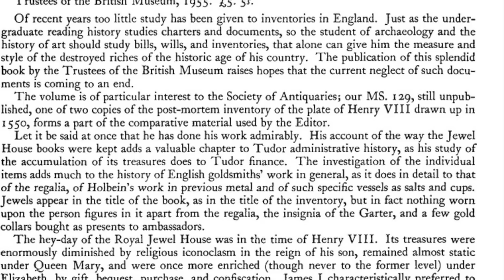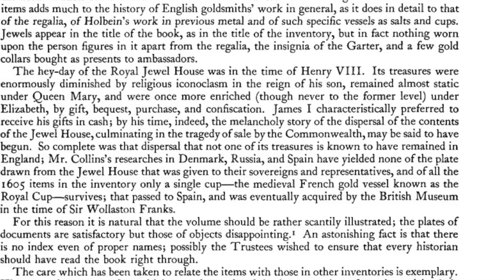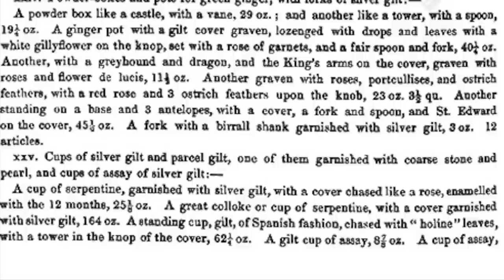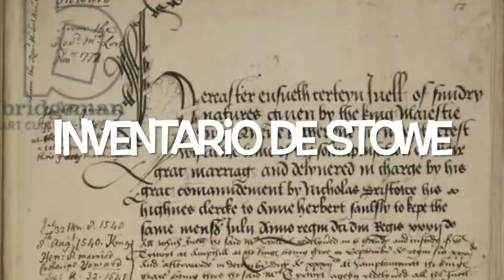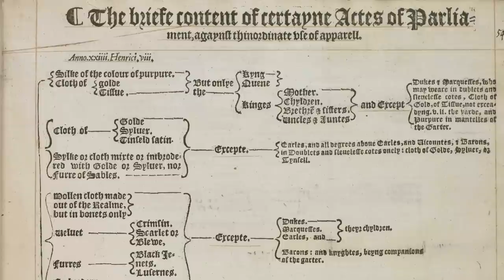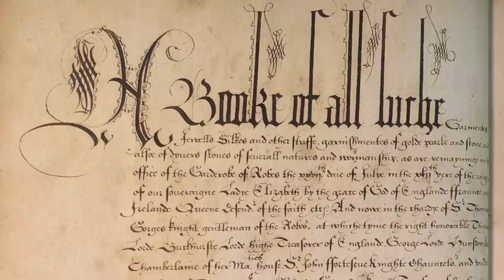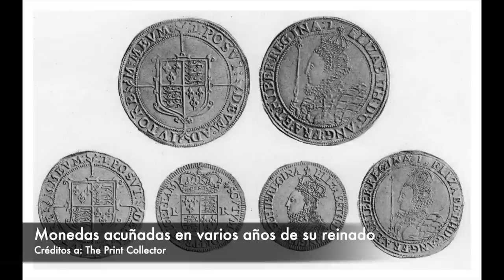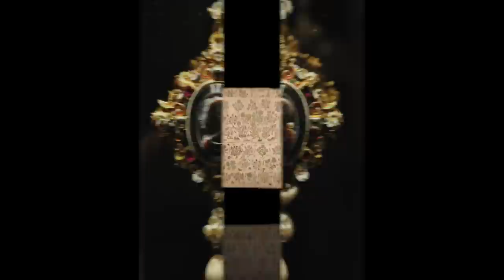El inventario de una reina: ropa, joyas y otras pertenencias de Isabel I.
Una de las monarcas más reconocidas de todos los tiempos es la reina Isabel I de Inglaterra. Más de cuatrocientos años después de su muerte todavía es venerada como una de las mejores monarcas de la historia. Reinó durante cuarenta y cinco años y su gobierno se conoció como la era isabelina.

La reina también es famosa por la cantidad de sus objetos personales que aún siguen esparcidos por varios museos, castillos y otros lugares.

Este video muestra ejemplos de registros, cartas y otros documentos contemporáneos, así como un inventario y descripción de algunas de dichas posesiones.